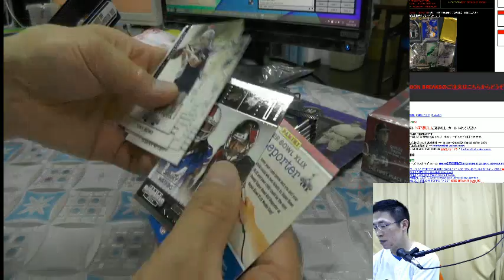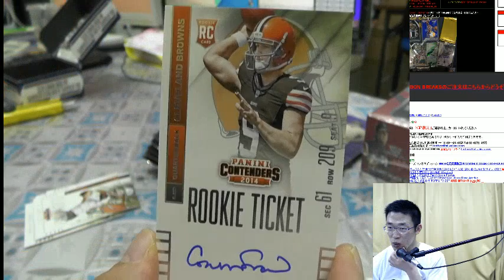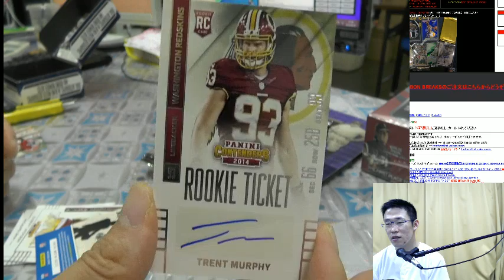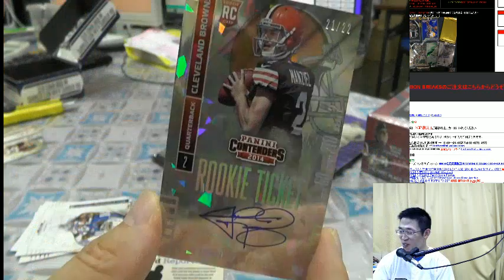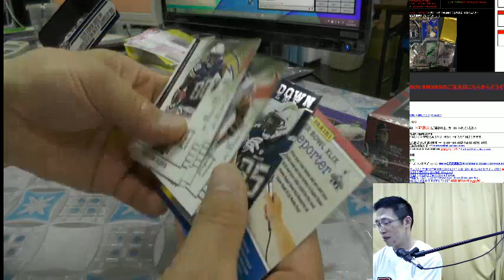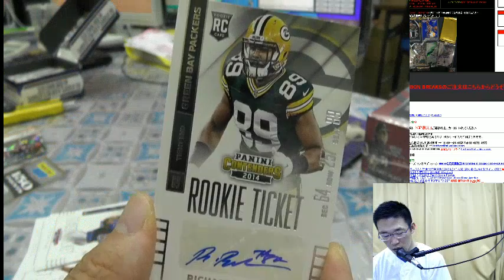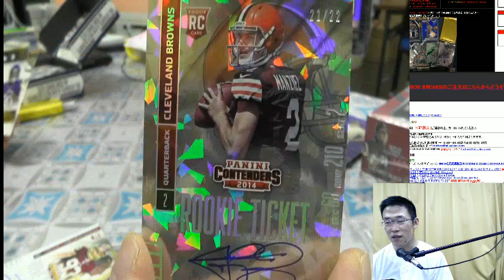OBON BREAKS ID NFL 2014 PANINI CONTENDERS BOX BREAKS JOHNNY $$$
PANINI CONTENDERS BOX BREAKS
ICE JOHNNY AUTO RC